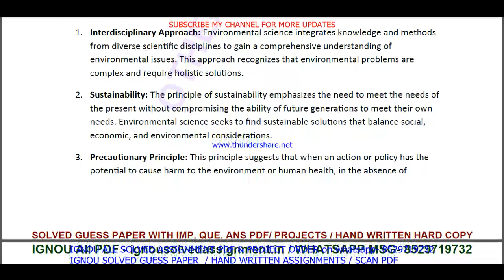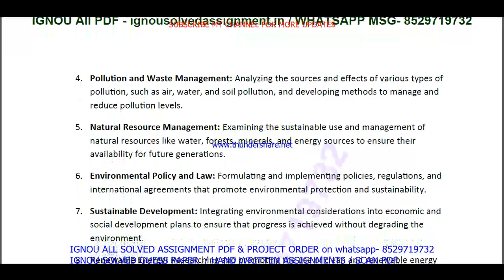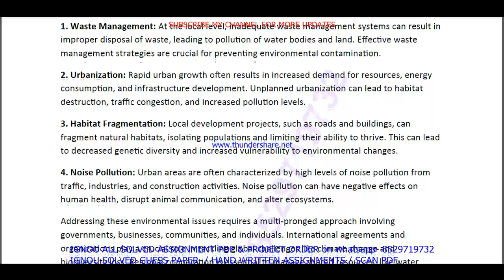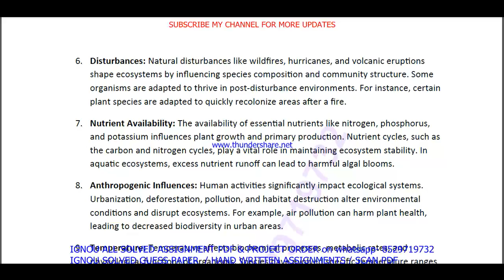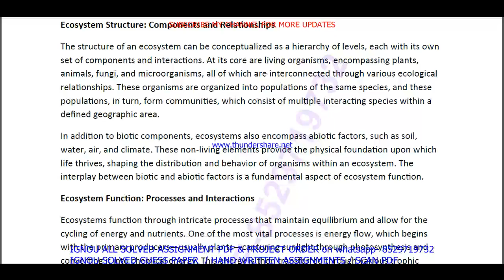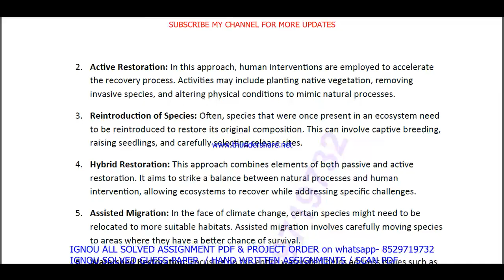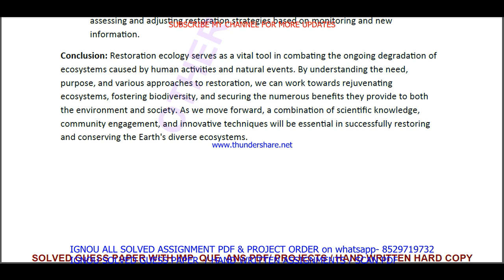mev 011 solved assignment 2023-24 || mev 011 solved assignment 2024 in english || ignou mev011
mev 011 solved assignment 2023-24,
mev 011 assignment 2023-24,
mev 011 solved assignment,
mev 011,
mev011,
mev 011 assignment 2023-24 in English,
mev 011 solved assignment in English,
mev 011 solved assignment 2023-24 in English,
mev 011 solved assignment 2024,
mev 011 assignment 2024,
mev 011 assignment 2024 in English,
mev 11 solved assignment,
mev 11 solved assignment 2023-24,
mev 11 solved assignment in english,

ignou mscenv solved assignment 2023-24,
mev 011 solved assignment in english 2023-24,

ignou mscenv solved assignment in English,

mev 011 ignou assignment,
ignou mev 011 solved assignment,

mev 011 solved  assignment pdf download,
mev 11,
mev11,
mev 11 assignment 2023-24,
mev 11 assignment 2023-24 in English,
mev 11 solved  assignment pdf download,
mev 11 solved assignment 2023-24 in English,
ignou mev 11,
mev 11 solved assignment 2024,
mev 11 assignment 2024,
mev 11 assignment 2024 in English,
mev 11 ignou assignment,
ignou mev 11 solved assignment,
ignou solved assignment 2023-24,
ignou mev 011,

ignou mscenv assignment 2023-24,
mscenv assignment 2023-24 in English,
mscenv solved  assignment pdf download,
ignou mscenv solved assignment 2023-24 in English,
ignou mscenv,
mscenv solved assignment 2024,
ignou mscenv assignment 2024,
mscenv assignment 2024 in English,
mscenv ignou assignment,
ignou mscenv solved assignment,

ignou,

mev 011 solved assignment 2024 in English,
mev 011 handwritten assignment pdf 2023-24,
mev 011 ignou assignment with answer,
mev 011 assignment 2023-24 solved,